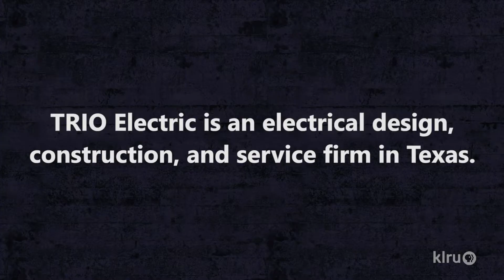American Graduate: Stephanie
Stephanie, a junior in high school, is currently pursuing an electrical certification!